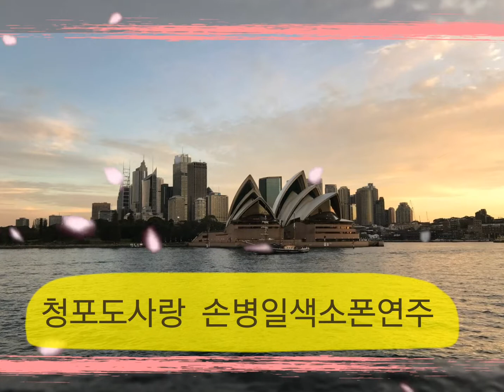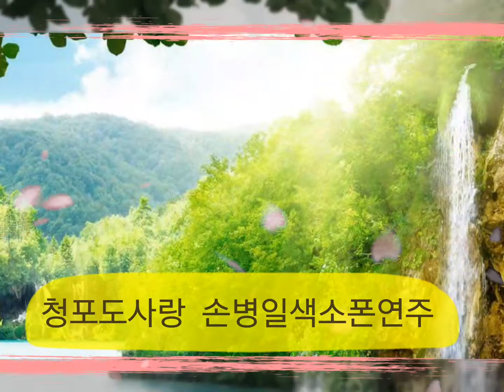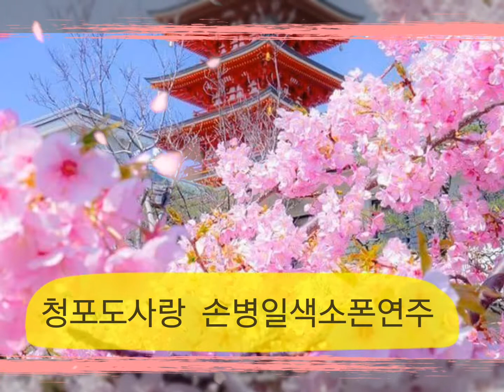청포도사랑. 손병일색소폰연주 010-9875-3647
밴드명을 검색해 가입할 수 있습니다.
From 손병일